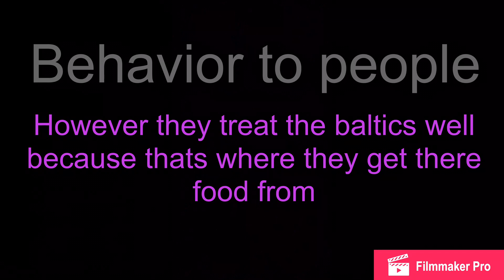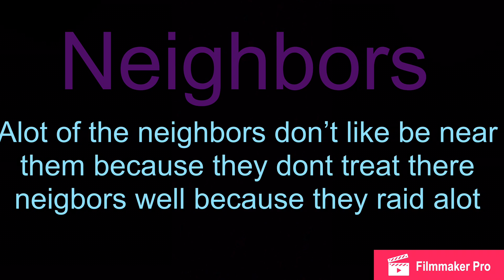Alternative history of the Nordic empire